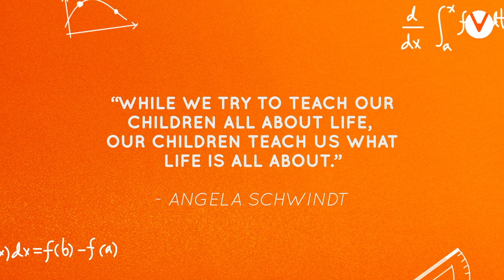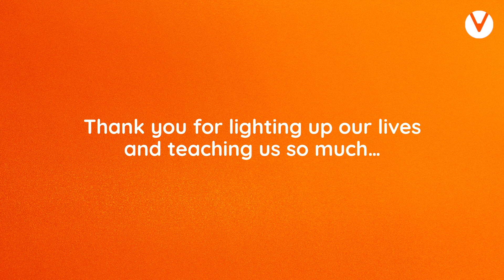Happy Children's Day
Every child is precious in their own way and each one of them has something to teach us. Today, along with our teachers, we celebrate them and all that we learn from them. HappyChildrensDay to you all!